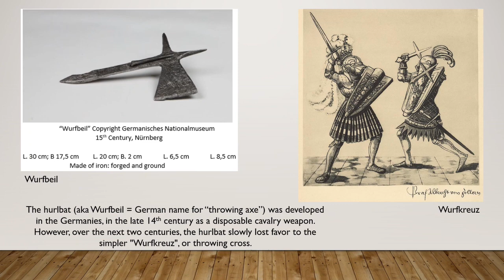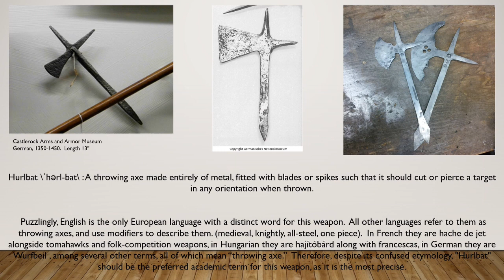Hurlbats: Late Medieval Throwing Axes | Francisca Axe, Viking Axe, and More!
The hurlbat, also known as a Wurfbeil, was a throwing axe used in the late Medieval period, which originated from the Francesca Axe and Goosewing Axe. The throwing cross was known as a Wurfkreuz.

The hurlbat was developed in the Germanies, in the late 14th century as a disposable cavalry weapon. However, over the next two centuries, the hurlbat slowly lost favor to the simpler "Wurfkreuz", or throwing cross.

The hurlbat was a throwing axe made entirely of metal, fitted with blades or spikes such that it should cut or pierce a target in any orientation when thrown. Historic examples of hurlbats that still exist range from the 13th to the 17th century.

Hurlbats and Wurfkreuzen are wonderful tools for teaching thrown weapons to beginners in the SCA.

       ⏰ Timestamps ⏰
0:00 Demonstration
0:06 Introduction
0:26 Francesca (Francisca) axe / Viking axe
2:11 Goosewing axe
3:34 Early Hurlbats (Wurfbeil)
4:16 Later Hurlbats
5:10 Larger Hurlbats
5:38 Smaller Hurlbats
6:01 Throwing Crosses (Wurfkreuz)
7:40 Thrown weapons for beginners
8:24 Where to purchase hurlbats
9:52 More information

           Suggested items for purchase:
Throwing Knives & Axes combo
Throwing Axe

For anyone curious about what exactly the 'SCA' is -- The Society for Creative Anachronism is an international, non-profit educational organization that studies and recreates the medieval and Renaissance years of 600-1600AD.

           Photo credit:
Kunsthistorisches Museum

           Teacher:
THL Reinhold von Glier